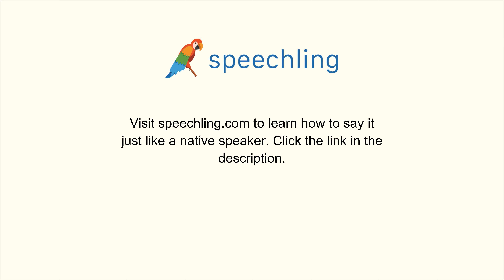How to say "How are your parents?" in Japanese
Male Voice:
君の両親はどうしていますか？

Female Voice:
あなたの両親はどうしていますか？

Male Voice Translation:
How are your parents?